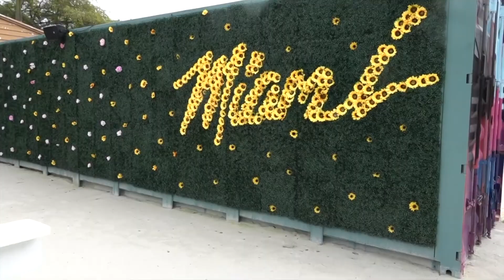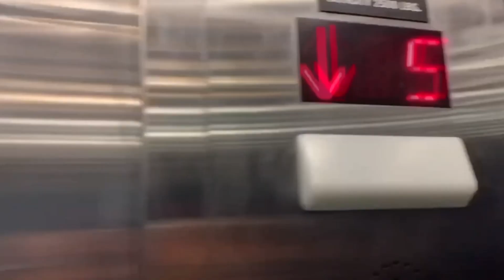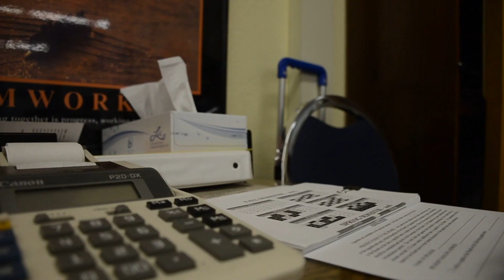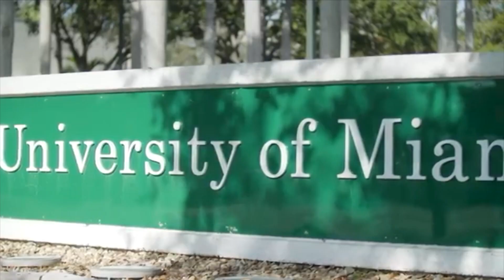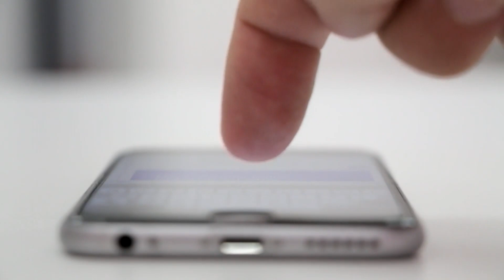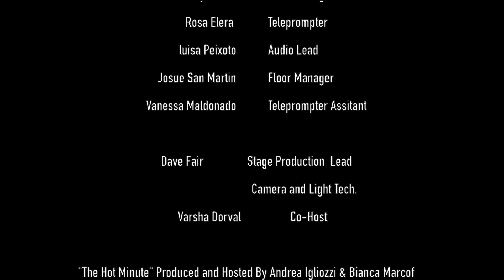South Florida Access: Jacob Sanchez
In this season’s second episode, South Florida Access kicks off with “The Hot Minute.” Andrea Igliozzi and Bianca Marcof present their take on this week’s hot topics, including Sophie Tuner’s rumored pregnancy with Joe Jonas, Bernie Sanders’ New Hampshire primary win, Jussie Smollett being indicted on new charges over his alleged assault last year and the viral BroomChallenge where Internet users balance brooms.

Marcof also covers the Euphoric Emporium, a pop-up museum made up of shipping containers. Immersive art installations serve as backdrops that are sure to flood any social feed with picture-perfect shots.

Varsha Dorval reports on the Tim Tebow Foundation’s annual “Night to Shine;” a special needs prom night experience. She highlights the hair and makeup stations, catered dinner, karaoke and the most highly anticipated moment of the night – the crowning of the prom king and queen.

Finishing off the episode, Jay Valle interviews special guest Jacob Sanchez, a well-known cosmetic surgeon. Sanchez shares his journey on becoming one of the top injectors in the U.S. and overcoming the hardships he faced to get to where he is now. He also provides his perspective of the cosmetic industry here in South Florida.